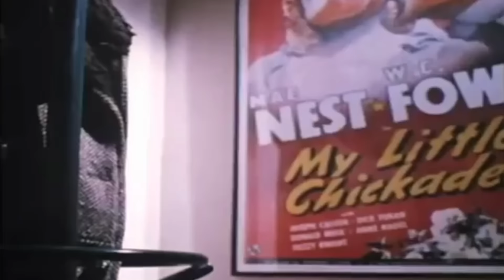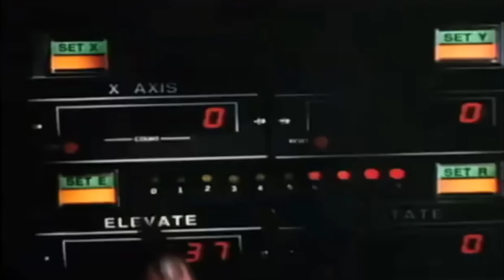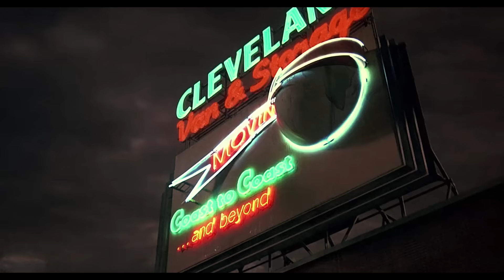Awfully Good Movies - HOWARD THE DUCK (1986)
HOWARD THE DUCK is the movie by Willard Huyck.

PLOT: A sarcastic humanoid duck is pulled from his homeworld to Earth where he must stop a hellish alien invasion with the help of a nerdy scientist and a cute struggling female rock singer who fancies him.

RELEASE DATE: 1 August 1986 (USA)
GENRE: Action, Adventure, Comedy
STARS: Lea Thompson, Jeffrey Jones, Tim Robbins